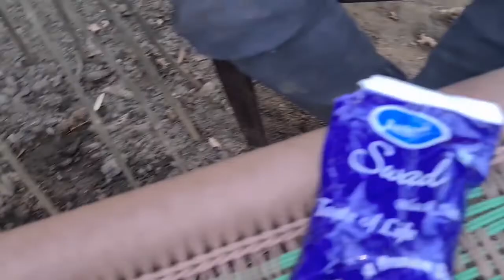my first vlog || my first video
my first vlog aroob jatoi,
my first vlog assamese,
my first vlog ambience mall vasant kunj,
my first vlog after eid ajmer sharif dargah vlog,
my first vlog asad khan,
my first vlog assam,
my first vlog ayush choudhary,
my first vlog aashiq mughal vlogs,
my first vlog anne@jp channel,
bonfire at concordia college my first vlog #1,
beautiful weather masaledar roti my first vlog mahrukh\'s cuisine,
bhai ka vlogs my first vlog,
basit vlogs my first vlog,
beautiful nature my first vlog,
bihari chora my first vlog video,
ballu blogger my first vlog,
my first vlog coming soon hassan ke vlogs,
my first vlog cuz bautista,
gurudwara shri dukh niwaran sahib- patiala/ my first vlog,
my